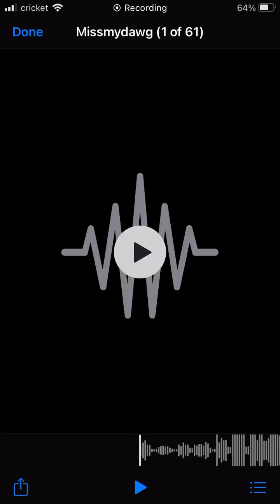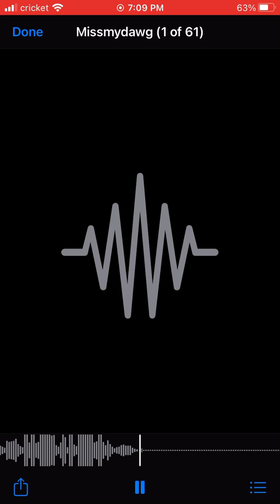Solo SLix - Miss My Dawg 💔🪦 (Official Audio)